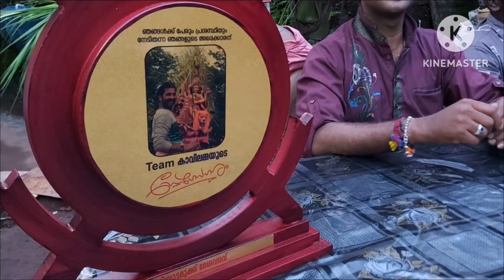കളിയാട്ടം" Team കാവിലമ്മ " ഒരുങ്ങുകയായി